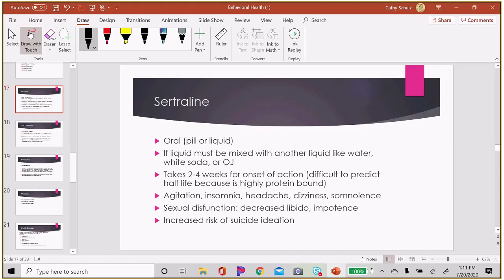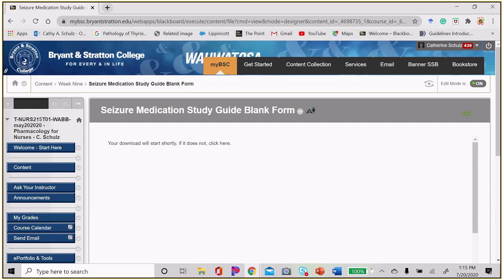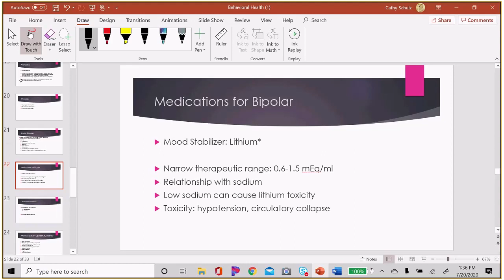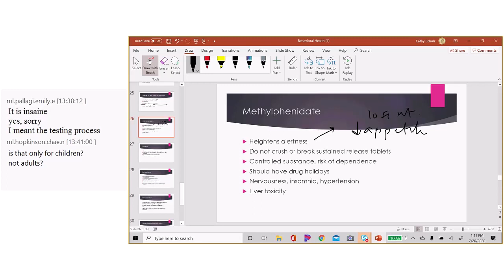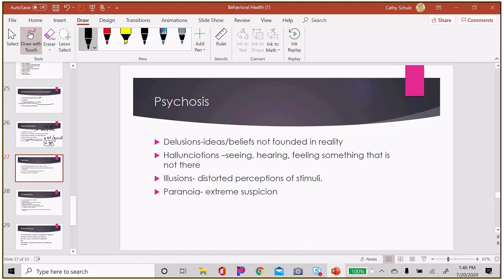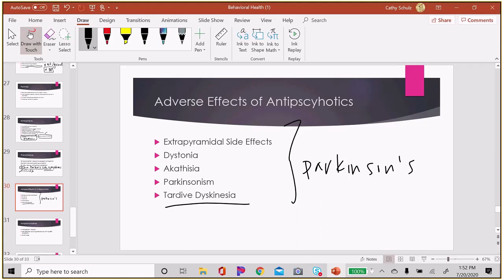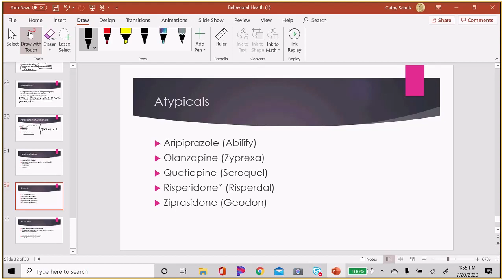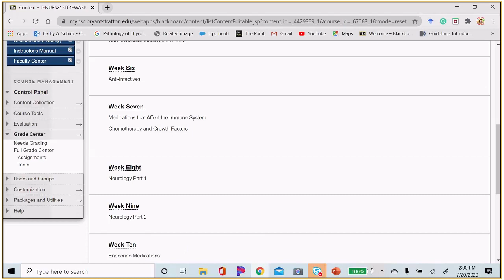N215 Neuro behavior meds part 3 Monday, July 20, 2020 1 07 38 PM